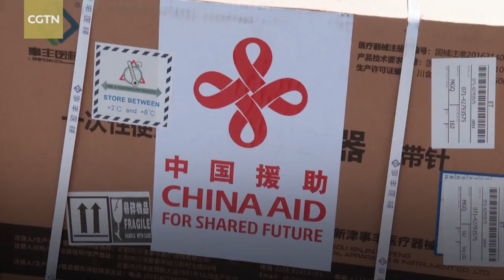China donates Sinopharm COVID-19 vaccines to Somalia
Somalia on Sunday received 500,000 doses of Sinopharm COVID-19 vaccines donated by China to help intensify the fight against the pandemic in the country amid the Omicron variant.

Chinese Ambassador to Somalia Fei Shengchao said the arrival of COVID-19 vaccines demonstrates China's commitment to honoring its pledge with actions and protecting the lives and health of the Somali people.